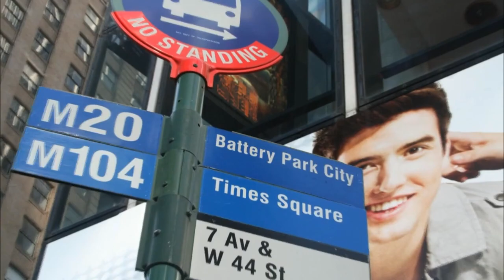Michelle Bailey | Strata-Hadoop World 2012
Michelle Bailey joins SiliconAngle's John Furrier
and Wikibon's Dave Vellante.
inside theCuBE at Strata Hadoop Conference 2012
in a live interview at the NYC event.

Datafinder's Bailey, tells Furrier that she would like to see
what Platfora has coming out, seeing what they can do to
get the data out "uick and dirty".

She also notes that the city of CHicago is utilizing
things such as twitter data for their transportation system
and additionally notes interest in the healthcare
industries use of new technologies.